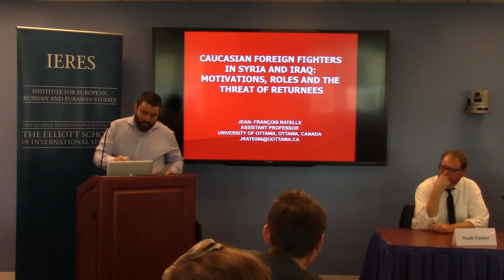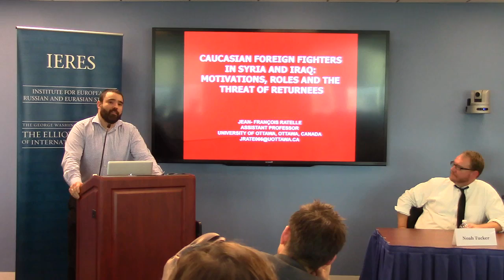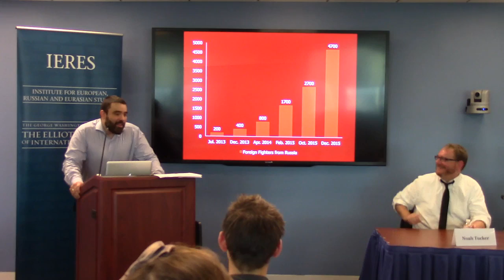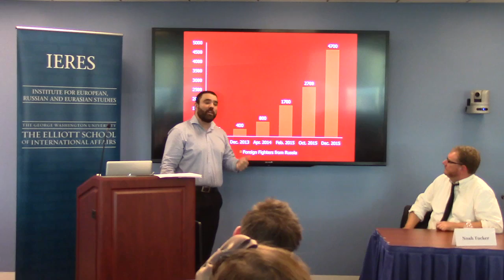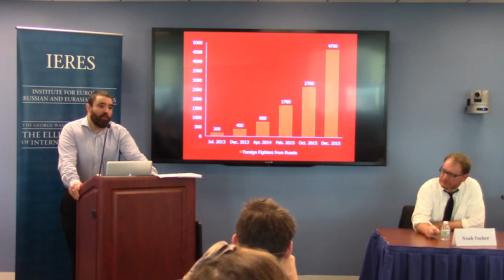Jean-François Ratelle, "Caucasian Foreign Fighters in Syria and Iraq: Motivations, Roles and the...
Jean-François Ratelle (Carleton University, Canada)
"Caucasian Foreign Fighters in Syria and Iraq: Motivations, Roles and the Threat of Returnees"

This presentation was given as part of the Central Asia Security Workshop held at George Washington University's Elliott School of International Affairs on March 8, 2016.

This event is part of the Central Asia Policy Assessment series, funded by GW’s CIFF fund